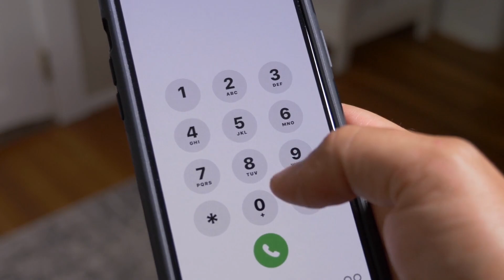5-year-old GIRL Found Her MOM DEAD in The Pool, What She Did Next Shocked Everyone.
Life is a precious thing for everyone. Besides its preciousness, it is also very delicate. A man spends a healthy life, always taking care of her diet and exercising to extend the lifespan of his life, but only on small accident can become the reason for his death. All of his care and precautions can waste only a few seconds. That is why life is also called an unexpected thing, whose span cannot be prison set by anyone.